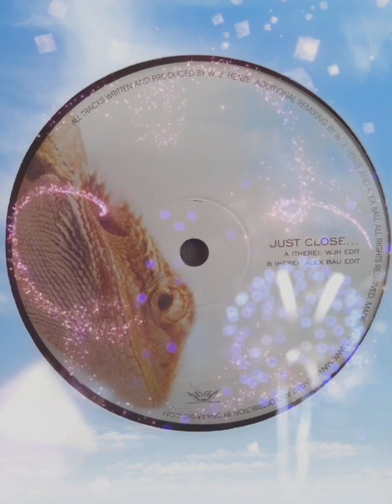(Techno 2009) Gecko ‎- Just Close Your Eyes 2.7 (Alex Bau Edit)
Gecko ‎– Just Close Your Eyes 2.7

Label:                    Gecko ‎– Gecko001
Format:                 Vinyl, 12", 45 RPM
Land:                     Germany
Veröffentlicht:      26 Aug 2009
Genre:                    Electronic
Stil:                         Techno

Trackliste

Wenn meine Vinylsammlung hochgeladen ist, werde ich anfangen Platten
zu verkaufen. Verpasse keines der Gewinnspiele. Es gibt tolle Preise.
Carpe Noctem

Christian Sowell, Chrissow, DJ, Vinyl, Schallplatte, Techno, Trance,
Progressive House, Schranz, House, Acid, Tech House, Oldschool,
Minimal, Elektro, Classics, Playlist, Musikvideo, MP3, Party, Musik,
Rave, EDM, Club, Technics, Pioneer, Ortofon, Label, Artist, Künstler,
Gänsehaut, Flashback, Mix, Hymnen, Tracks

You're looking for anthems, great tracks, old memories, flashbacks
and Goosebumps, new inspirations for your own tracks or new mixes,
Carpe Noctem